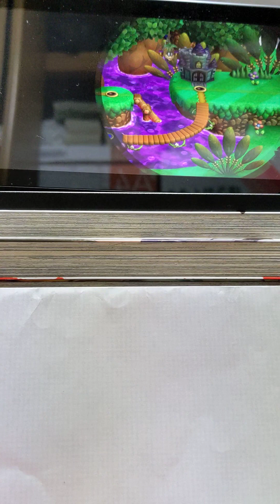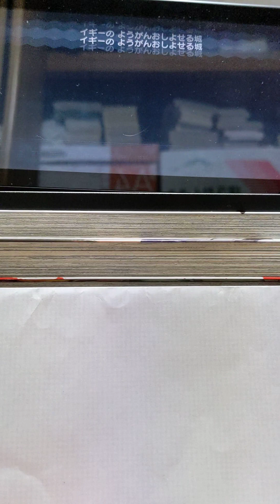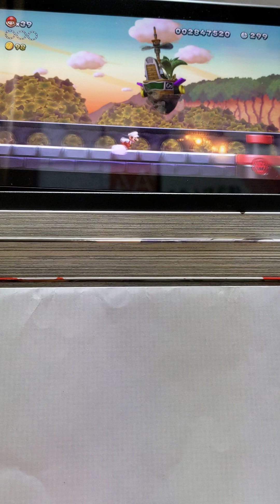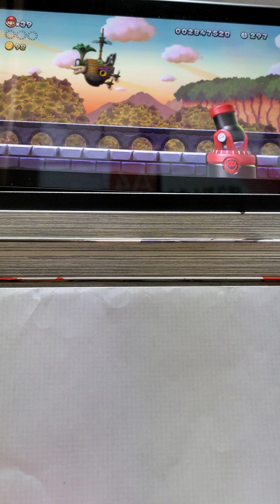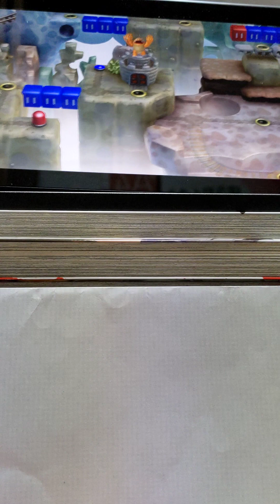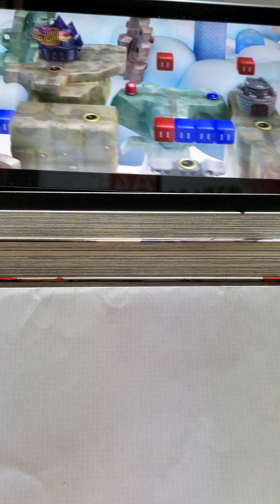マリオブラザーズＵ全クリアを目指す１９